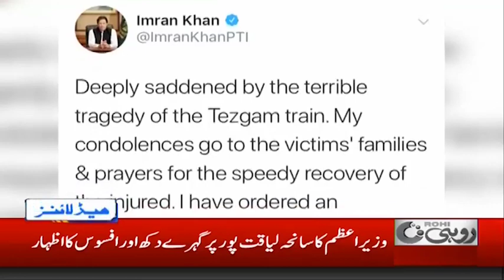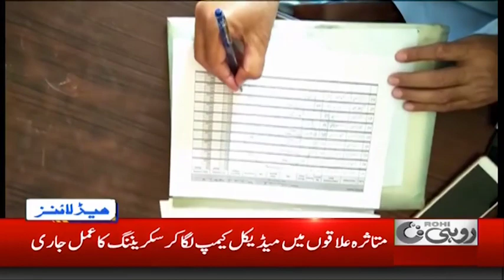News Headlines | 3:00am | 1 Nov 2019 | Rohi